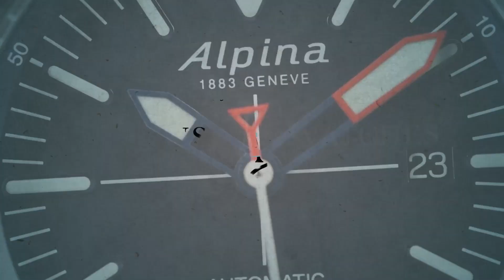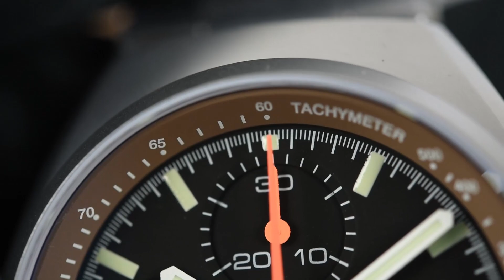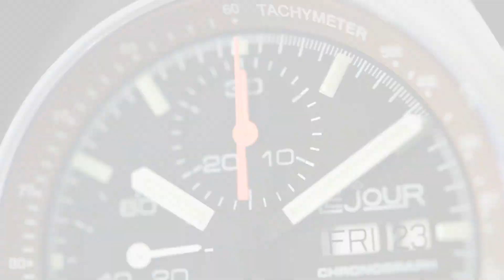Le Jour Mark I LJ-MI-002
SeriousWatches is an authorised Le Jour dealer and you can view this watch for sale on our site:

The Le Jour Mark I LJ-MI-002 is an impressive automatic chronograph. Under the hood you'll find a trusty Swiss Made Valjoux 7750, but the other specifications are also as you'd expect from a Le Jour: sapphire glass with an AR coating, 200m water resistance and a high level of finishing. The watch feels very sturdy and solid. The chronograph buttons operate with a firm click and are a joy to use and the edges and links are all beautifully refined.
The Mark I combines contemporary materials, quality and technology with a popular retro look and the genuine pedigree of the Le Jour brand. This style of chronograph became popular in the 70s, but it has never looked and felt better!